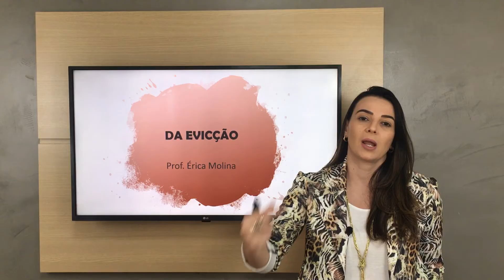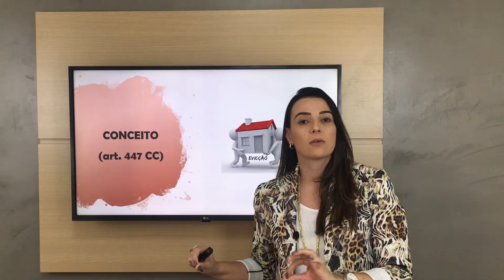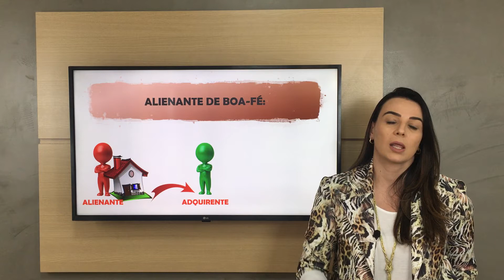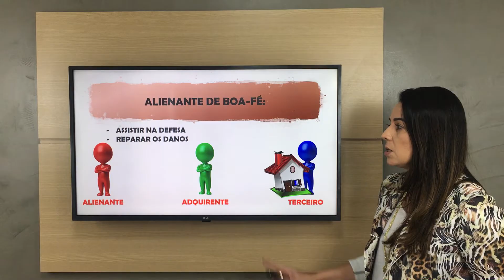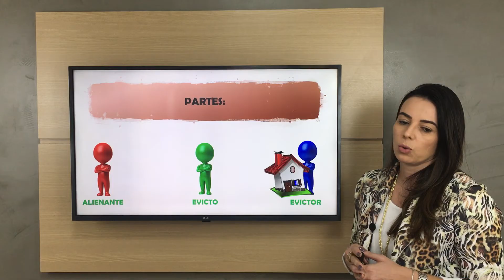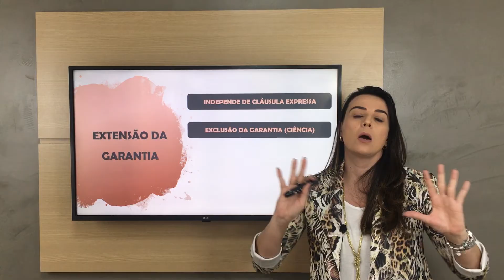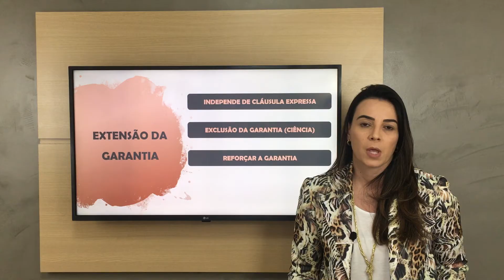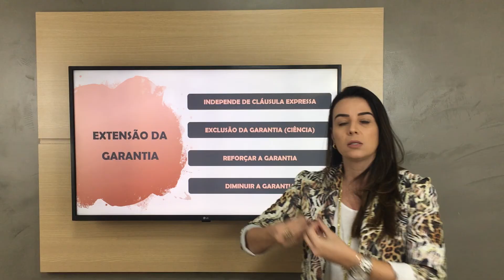AULA 16 - DA EVICÇÃO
Vamos dar continuidade ao nosso estudo da Teoria Geral dos Contratos, abordando os aspectos doutrinários e jurisprudenciais deste assunto, contextualizados com os dispositivos legais atinentes ao conteúdo.

Lembrando que, nesta playlist você aprenderá sobre a Teoria Geral dos Contratos, ramo do Direito Civil fundamental para regrar a liberdade e a segurança dos contratos, condensando elementos básicos e princípios atinentes a todo e qualquer acordo de vontades. Além dos requisitos gerais disciplinados pela Teoria Geral dos Contratos, existem os requisitos específicos para os contratos tratados pela parte especial, nominando e tipificando vinte e três contratos. Se você quiser saber mais sobre os Contratos em Espécie, vai lá na playlist que tem vídeos especiais pra você

Ainda tendo como fundamento o princípio da garantia, temos a evicção.

Prof. Érica Molina